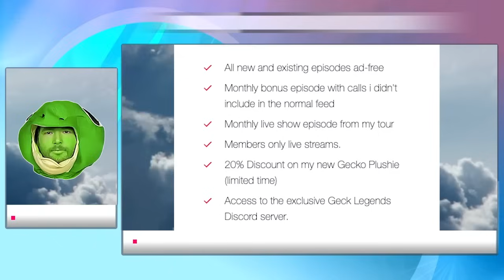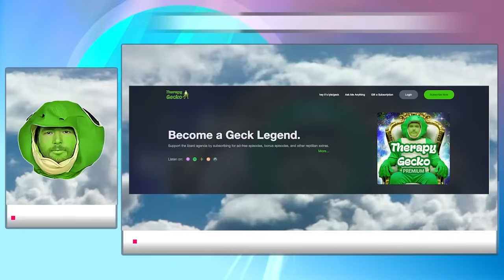“I’M NOT SURE IF MY FRIENDS LIKE ME” - Therapy Gecko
I wake up a caller who was trying to sleep, and we discuss his fears that his friends might not actually like him and how to proceed moving forward.

Then a caller tells me why his partner has been chewing his food and spitting it into his mouth for several years, plus learn about the couple’s journey to drug addiction recovery, and a final caller speaks on his dense past that inspired him to move across country and start a new life.

Don’t pass out fruit this Halloween. I am a gecko.

**TIMECODES**
0:00 - Intro
0:15  - I wake up a caller and we discuss his fears that his friends might not actually like him.
20:30 - A caller tells me why his partner has been chewing his food and spitting it into his mouth for several years.
45:57 - a final caller speaks on his dense past that inspired him to move across country.
58:08 - Bonus episode preview! Check out Supercast!
59:36 - How to call the gecko!